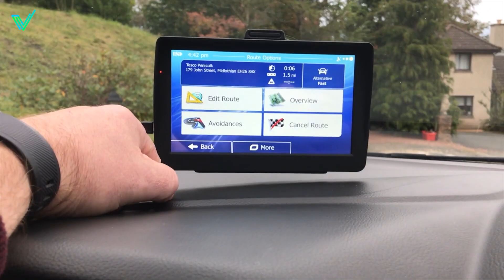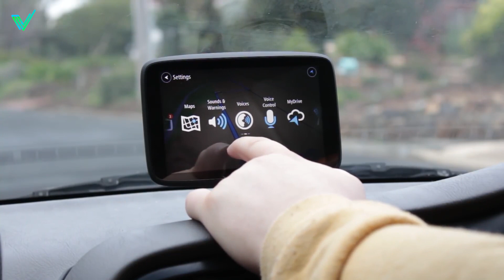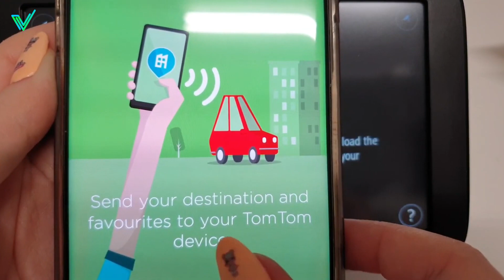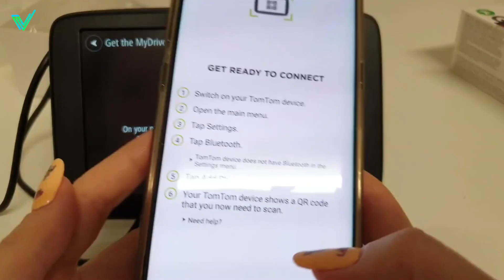5 Meilleurs GPS sur Amazon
📌 Voici les liens des produits ci-dessous :
► AONEREX (Amazon)
► Tomtom GO 620 (Amazon)
► Garmin DriveSmart 61 (Amazon)
► Tomtom Go Basic (Amazon)
► Tomtom Start 52 (Amazon)